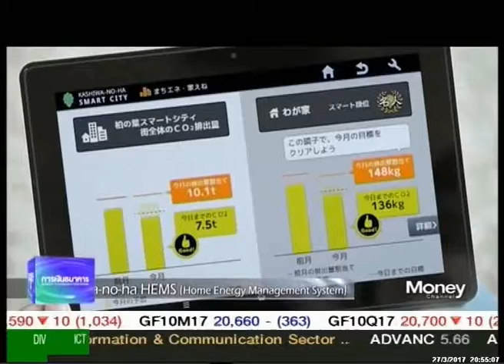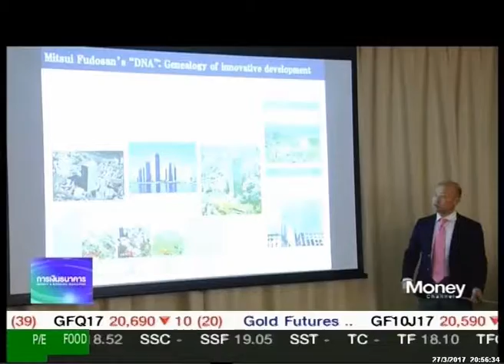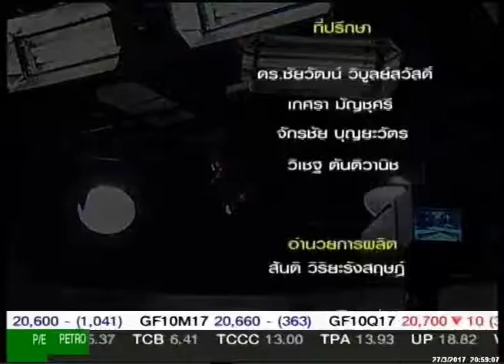รายการ Moneybiz_วันที่ 27 มีนาคม 2560 (เบรก4)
รายการ Moneybiz_วันที่ 27 มีนาคม 2560 (เบรก4) .แล­ะคุ­ณผู้ชมสามารถติดตามรับชมข้อมูลข่­าวสา­­รการ­ลงทุนต่างๆได้ที่รายการ Money Biz เป็นประจำทุกวันจันทร์-ศุกร์ เวลา 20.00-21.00 ทางสถานีโทรทัศน์ Money Chanel True Vision ช่อง 47 (ในกล่องรุ่น SD) และ ช่อง 782 (ในกล่องรุ่น HD)